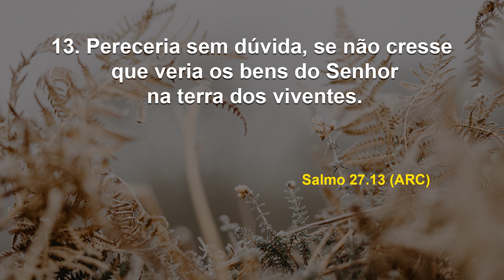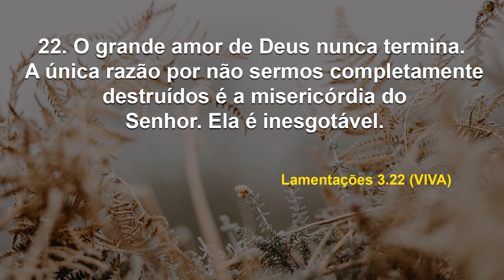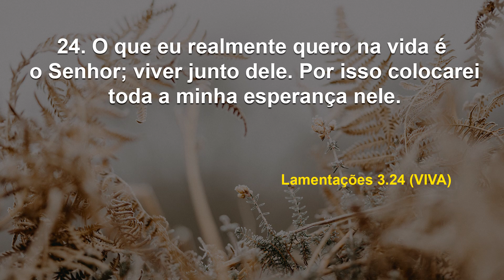Onde você vai colocar a sua esperança? I Debaixo de Suas Asas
Data: Sexta, 24 de março de 2023
Referências: Salmo 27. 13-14 / Lamentações 3. 21-26 (ARC, NVI, VIVA)

A esperança em Deus é vital para se viver bem. Afinal, ela nos dá uma visão positiva sobre tudo e nos faz crer em dias melhores, principalmente nas adversidades, além de não nos fazer desanimar diante das agruras do cotidiano. Pense nisso.